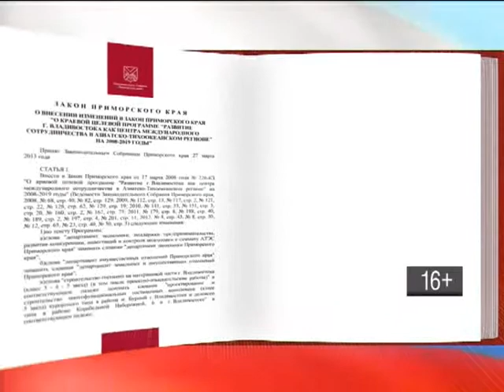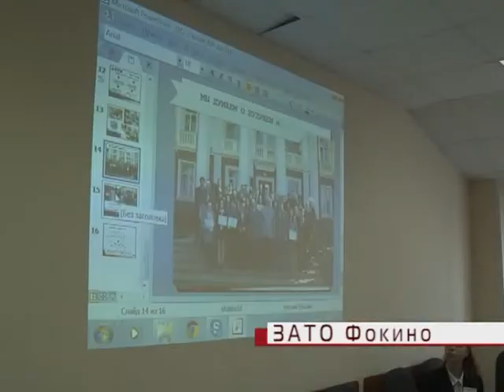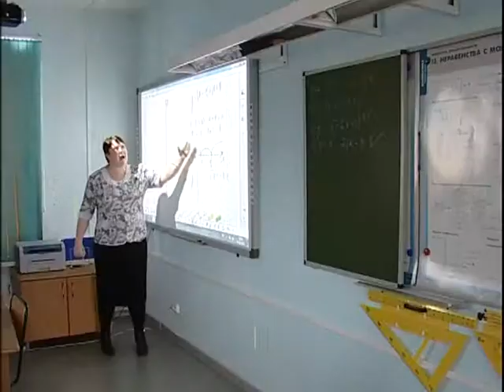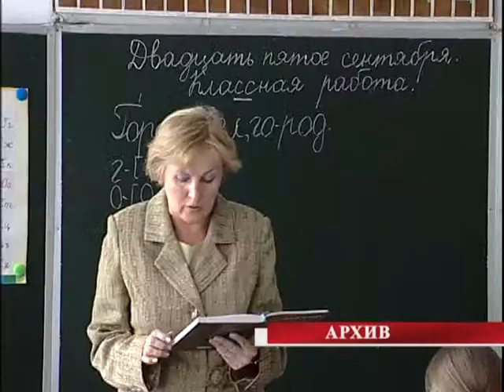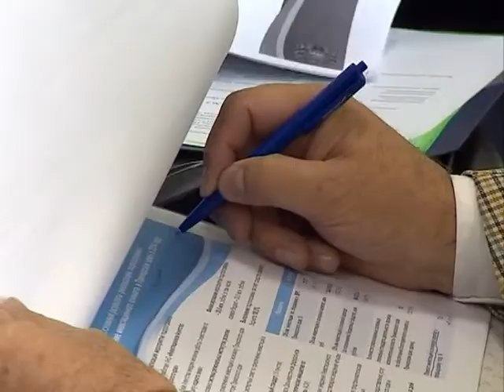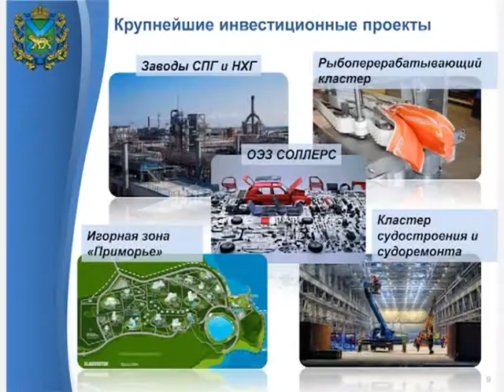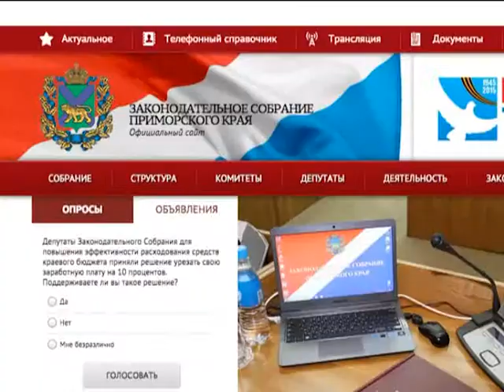Выпуск от 18.04.2015